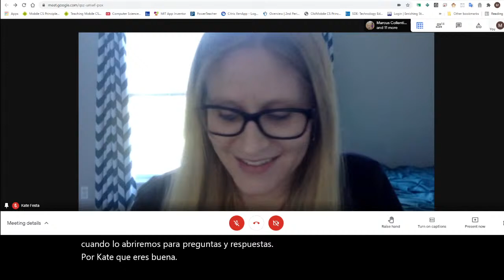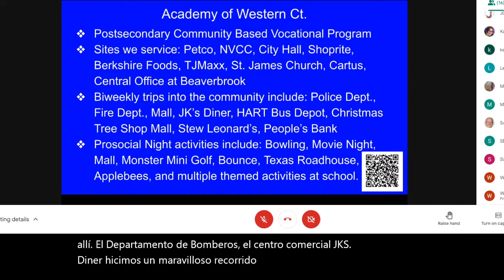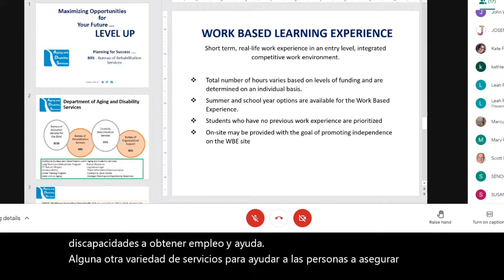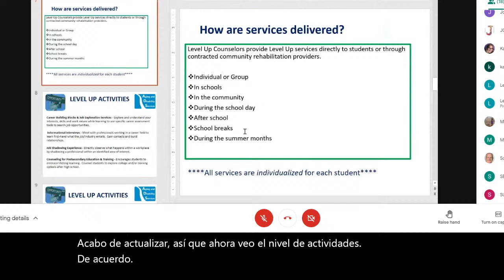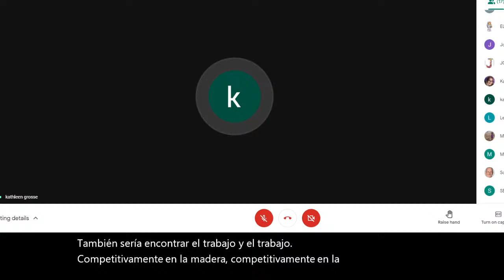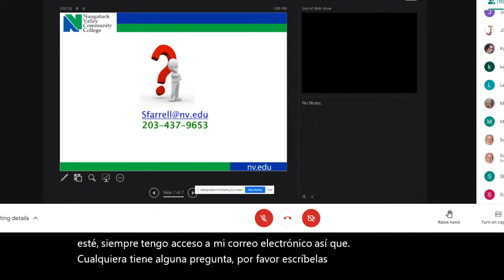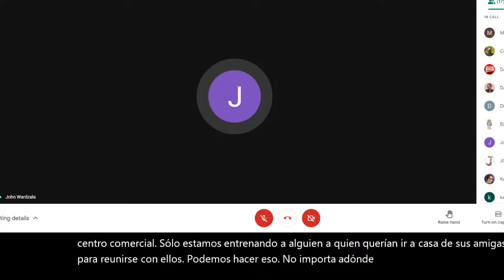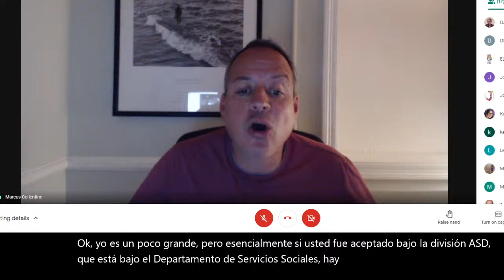Danbury High School 2021 Virtual Transition Fair 4-26 at 6PM.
During the presentation (live) questions can submitted electronically